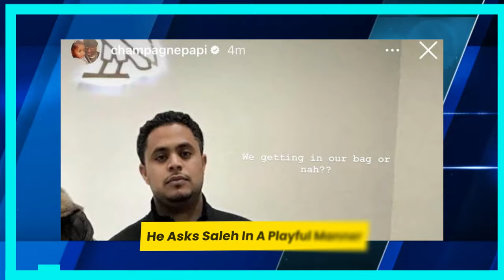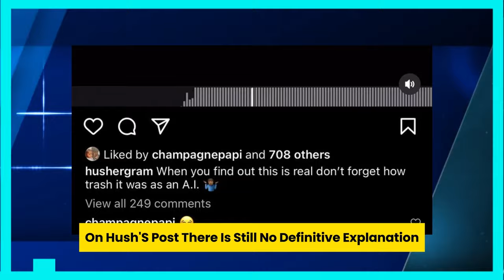DRAKE TROLLS KENDRICK LAMAR MANAGER OVER LATE DISS TRACK RESPONSE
The trolls don't stop. With his diss track "Push Ups," Drake stunned the hip-hop community. He has since maintained the momentum by making fun of his opponents on Instagram.
He made fun of Metro Boomin with a Drumline meme, Rick Ross with a screenshot, and now he's returned the attention to his chief opponent, Kendrick Lamar. Drake shared a picture of Anthony Saleh, Lamar's current manager, in an awkward circumstance. Being spotted sporting the merchandise of an opponent is never a good look, but Saleh experienced just that. The manager is seen in the picture holding a bag bearing Drake's OVO emblem. Drake added a caption, which was like salt in the wound. He asked Saleh in a playful manner, "We getting in our bag or nah?" With reference to both the real OVO bag that K. Dot's manager is carrying and the metaphorical bag that Kendrick Lamar needs to be in in order to reply to "Push Ups," the caption is a double entendre. It is important to note that the year the picture was shot is unknown, but it most certainly predates Saleh and Lamar's marriage. Shortly before the rapper founded his company, pgLang, in 2021, Saleh was appointed as Lamar's manager.